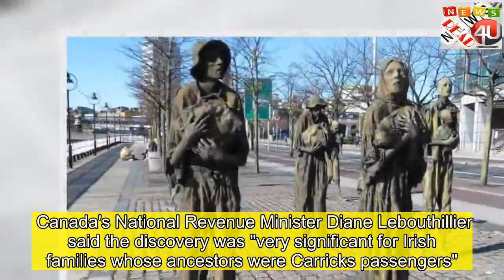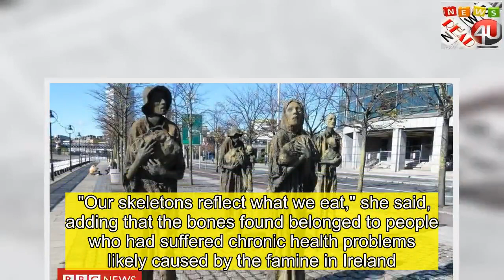Famine remains found on Canadian beach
thank for click  Remains washed up on a Canadian beach belonged to shipwreck victims lost at sea while fleeing the Irish Famine, the Canadian government has confirmed. The bones of three children washed up on a beach at Cap-des-Rosiers following a storm in 2011.   The remains of 18 others, mostly women and children, were uncovered by archaeologists on the beach in 2016. Experts have now said the remains were from the 1847 Carricks ship from County Sligo. Irish Famine: How Ulster was devastated by its impact Medieval child's remains found in grave Famine misery 'targeted Ulster's Catholic and Protestant poor'  Scientists said that that the location of the remains combined with laboratory analysis confirmed the theory that they were from the Carricks shipwreck.   The famine killed more than a million Irish people died and forced about a million more to emigrate after blight devastated the potato crop. The Carricks ship was carrying 180 emigrants when it sank off the coast of Cap-des-Rosiers en route to the Port of Quebec. Only 48 people survived the accident and, according to historical accounts, 87 bodies recovered from the shipwreck were buried on the beach.  Parks Canada said analysis carried out by the bioarcheology laboratory at Montreal University indicated the 21 individuals found had followed a rural diet mostly based on potatoes, and suffered from diseases associated with malnutrition.  The human remains will be buried near the Irish Memorial on Cap-des-Rosiers beach at a ceremony this summer. The memorial was built in 1900 in memory of the lost passengers of the Carricks shipwreck, and features the ship's bell which was found in 1968 on a beach on Quebec's north shore.  Canada's National Revenue Minister Diane Lebouthillier said the discovery was "very significant for Irish families whose ancestors were Carricks passengers". 'Emotional and sensitive' "During the Great Famine of Ireland in 1847, Canada became the home of many Irish immigrants," she said. "The tragic events of the Carricks shipwreck are a startling reminder of just how difficult the journey was for the travellers and that not everybody was lucky enough to reach their new home.  "This shipwreck reflects an important part of Canadian history." Speaking to the CBC, Isabelle Ribot, associate professor of bioarchaeology at Montreal University, said the discovery was in keeping with local oral history, which suggested there was a mass grave of shipwreck victims on the beach. "Our skeletons reflect what we eat," she said, adding that the bones found belonged to people who had suffered chronic health problems likely caused by the famine in Ireland.  "Knowing the context and knowing there are descendants of the people who survived, it is very emotional and very sensitive," she said. "We are very blessed to have been able to analyze them and extract as much information as we can."